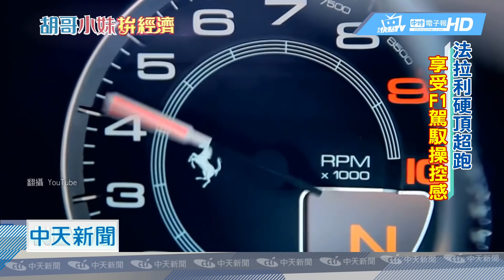20190301中天新聞 法拉利硬頂超跑 設計源自F1賽車科技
千萬等級超跑上路，無論造型馬力與極速都性能卓越，像是Ferrari 458 Italia ，馬力同樣570匹的McLaren 570S，或者是最高極速也類似等級的，Lamborghini Huracan LP580，這些很多人心中夢想想要擁有的寶駕，究竟有什麼特色，跟主播劉盈秀，一起去一探究竟。